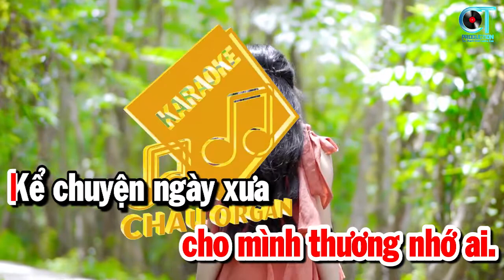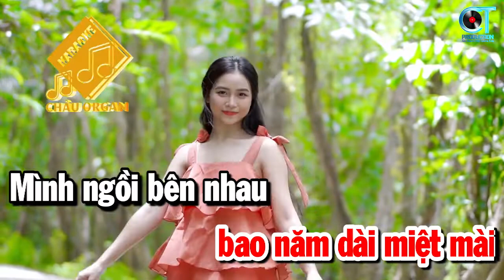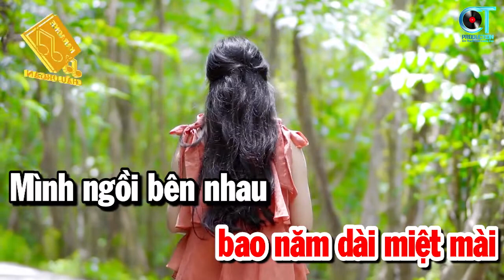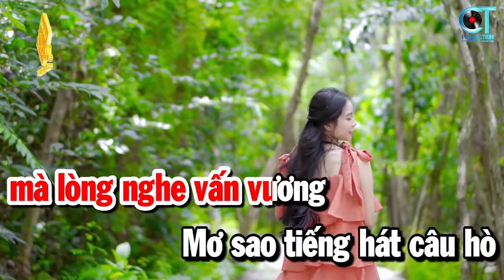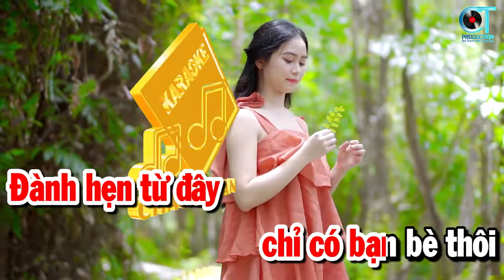CHỉ Có Bạn Bè Thôi Karaoke Tone Nữ Nhạc Sống | Châu Organ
CHỉ Có Bạn Bè Thôi Karaoke Tone Nữ Nhạc Sống
Music Producer: Thiên Châu
© Copyright by Công Trình Production ☞ “Do not Reup”
► Sản phẩm độc quyền bởi Châu Organ